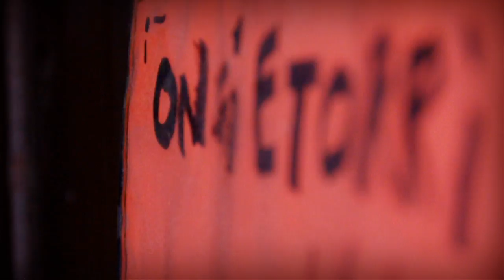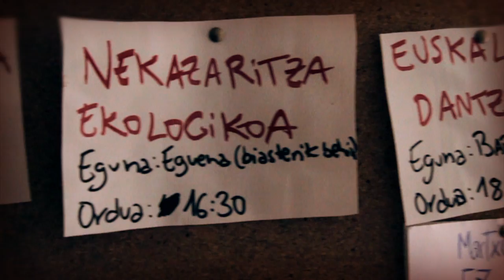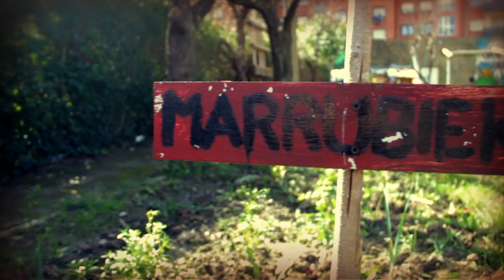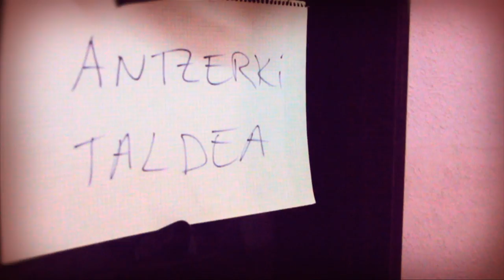Ortuondo proiektua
Gaztetxe bat izatetik haratago, proiektu oso batek barnebiltzen du Ortuondo. Galdakaoko Gazte Asanbladaren ekimenez sortutako egitasmoa da, egunetik egunera haziz doana.